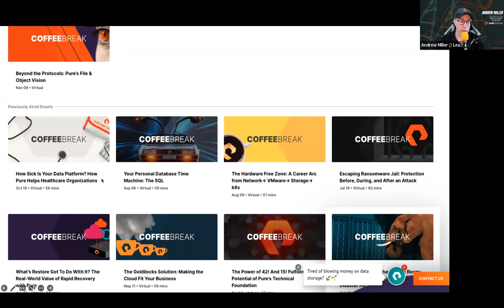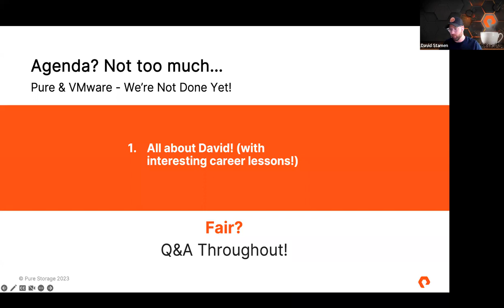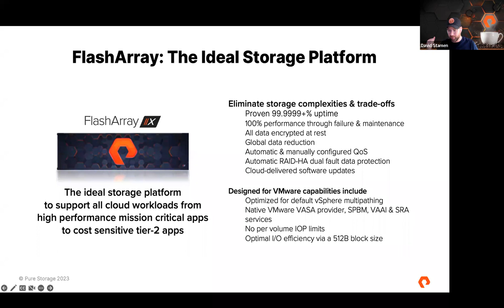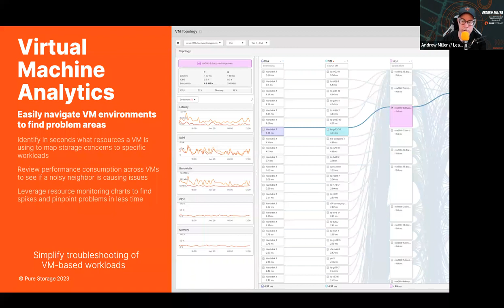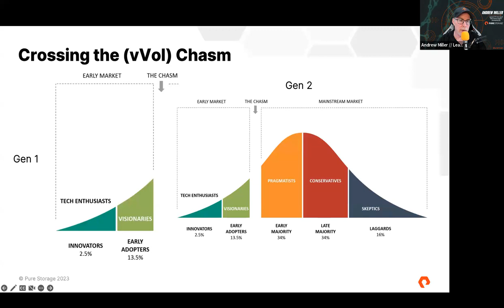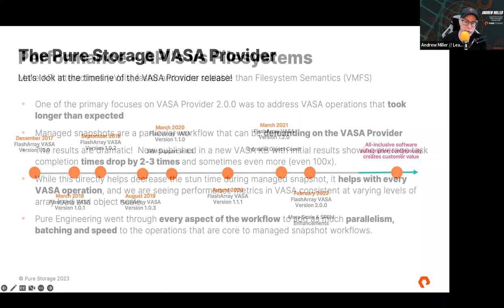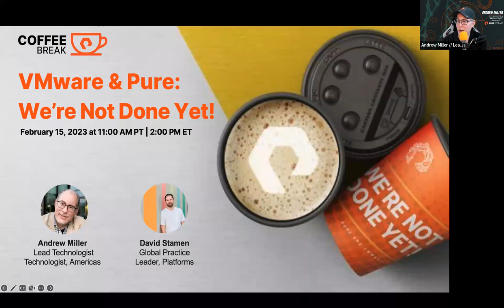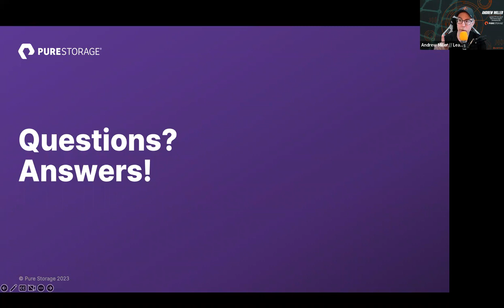VMware & Pure - We’re Not Done Yet!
Who knew that the best coffee break conversations would end up happening online? Each month, Pure’s Coffee Break series invites experts in technology and business to chat about the themes driving today’s IT agenda - much more ‘podcast’ than ‘webinar’. This is no webinar or training session—it’s a freewheeling conversation that’s as fun as it is informative and the perfect way to break up your day. While we’ll wander into Pure technology, our goal is to educate and entertain rather than sell.